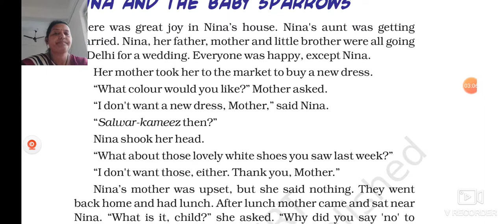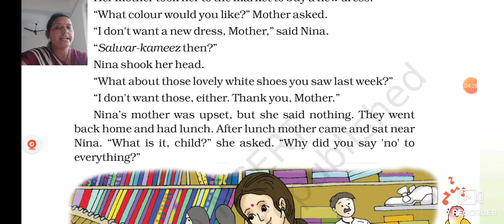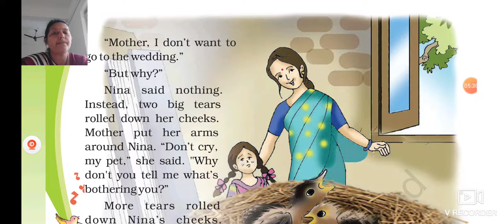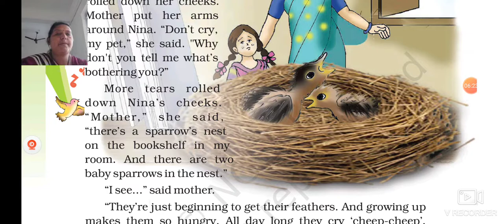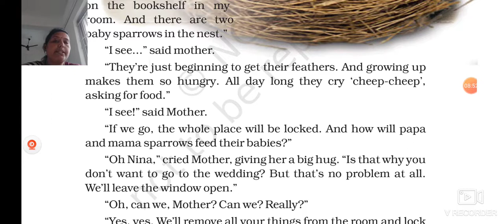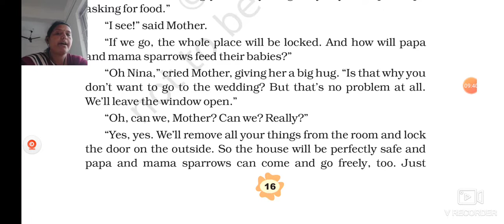STD 3 ENG CH 2 NINA AND BABY SPARROW PART 1